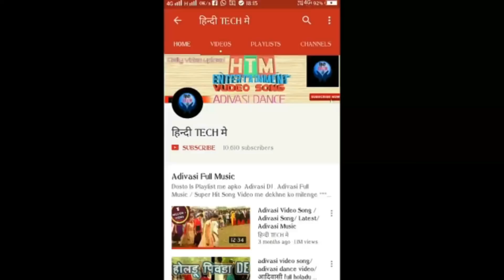Gujrati Girll Timli Dance !! Hit Song !!( Rakesh Raval Mangal var ni Rate lite lup jap thay)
Gujrati girll ka hit timli song par dance  Rakesh Raval Mangal var ni Rate lite lup jap thay super timli dance for gujrati girll
Adivasi Video Song Adivasi Song Latest Adivasi Music
namaskar dosto aaj hamara Youtube Channel ek or new Adivasi Video Song Adivasi Song Latest Adivasi Music le kar aaya he yah adivasi timali nahi he 2017 ka sabse shandar adivasi video song  or super adivasi music he yah adivasi video song full dekhiye --
Thanks
singer --

MY YOUTUBE CHANNEL BEST VIDEO LINK--

rupra hove to vele veli awe